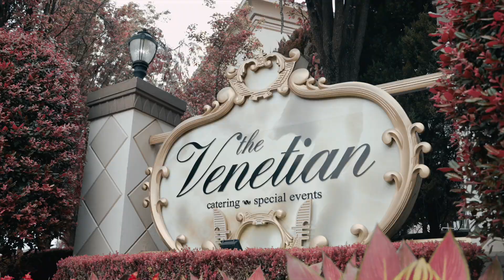Angela Perna & Anthony Novello